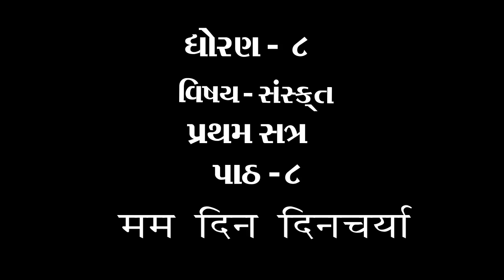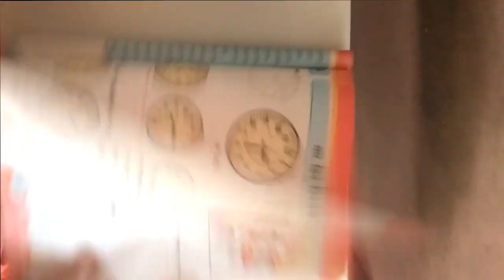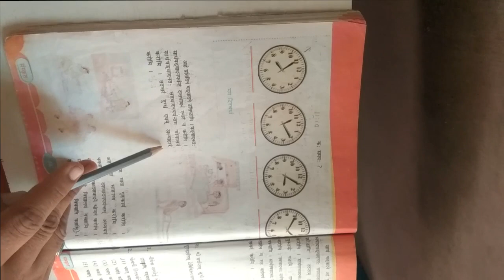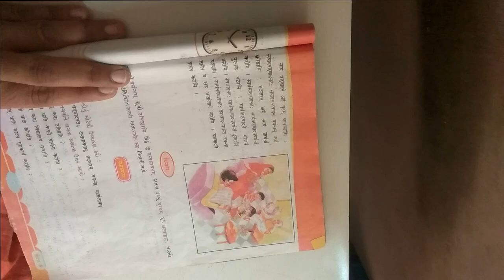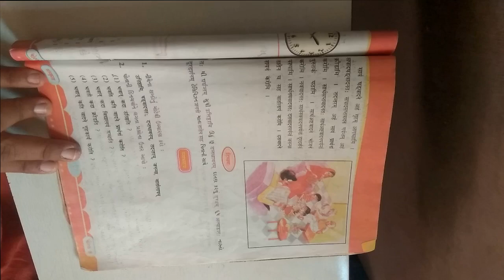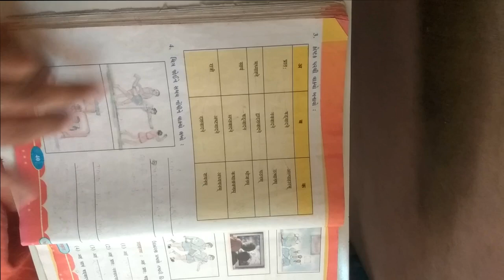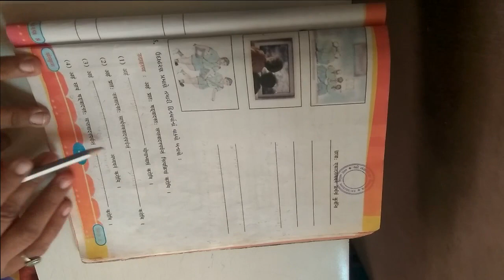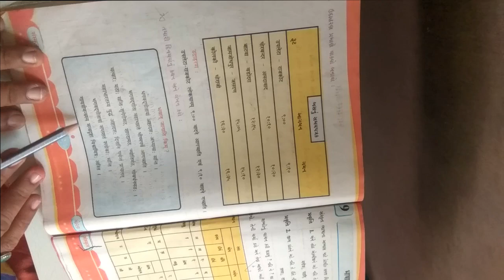ધોરણ ૮ વિષય સંસ્કૃત પ્રથમ સત્ર પાઠ ૮ मम दिन दिनचया